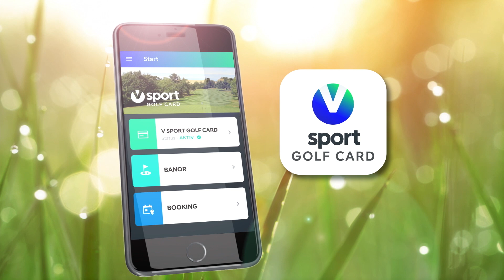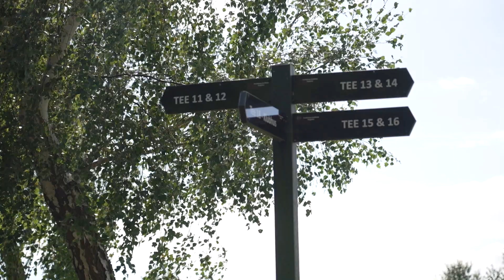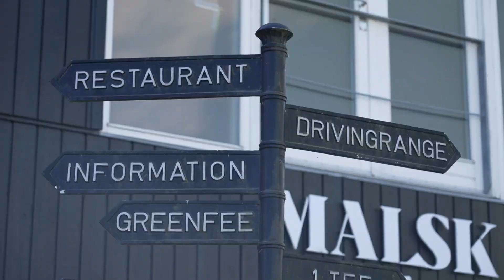Trelleborg GK Slagelse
Trelleborg Golfklub Slagelses bana är vackert belägen och det är stor variation på hålen. Du kan spela både 9, 12 och 18 hål, så här finns plats för alla. Det finns ett hotell i anslutning till banan och en trevlig restaurang.

Adress: Oksebrovej 13, 4200 Slagelse, Danmark

Vägbeskrivning
Det finns en infart till Trelleborg Golfklub Slagelse direkt efter avfart 38 på E20. Ingången till golfbanan ligger vid infarten och avfarten från motorvägen. Följ skyltarna mot golfbanan.